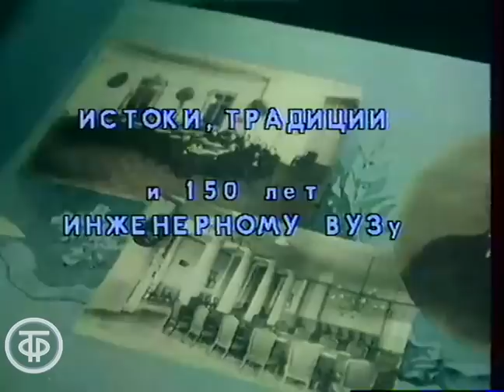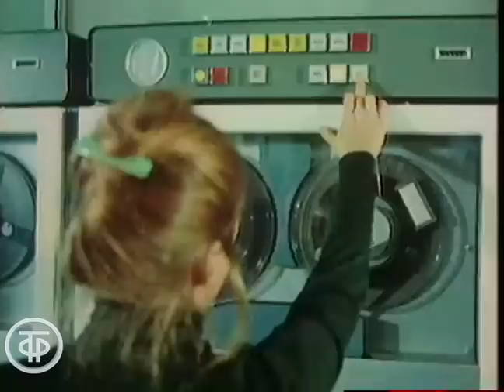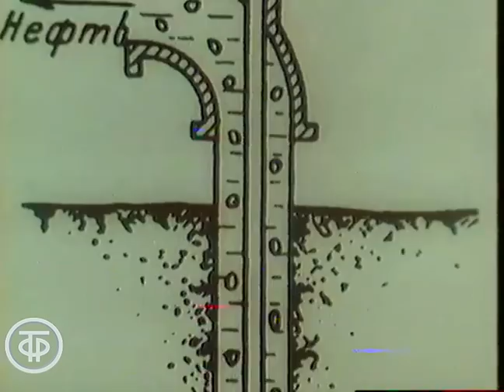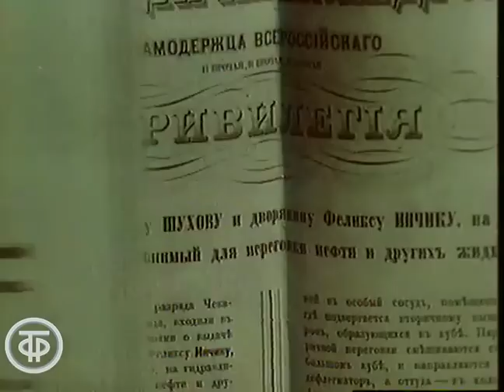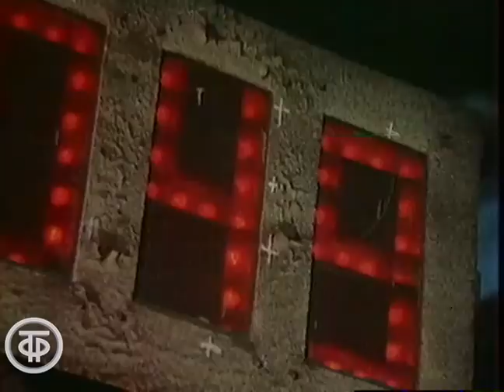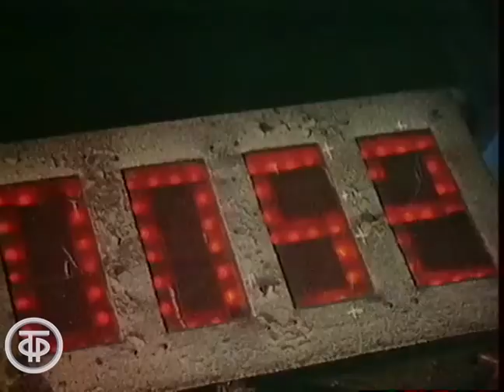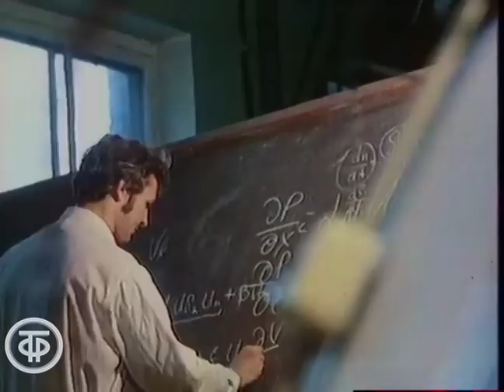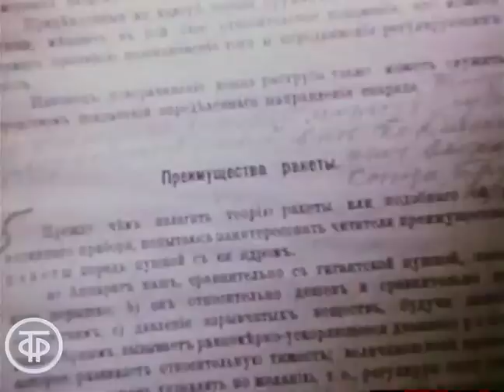Очевидное - невероятное. Инженер завтрашний. Проблемы и суждения. Часть 1 (1980)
Выпуск передачи рассказывает о советской инженерной мысли, инженерном творчестве, проблемах его стимулирования, внедрения в жизнь важных для народного хозяйства инженерных решений, проблеме подготовки молодых ученых-инженеров. В гостях вице-президент АН СССР академик Евгений Велихов, член-корреспондент АН СССР директор Института машиноведения Константин Фролов и директор европейского центра ядерных исследований доктор Джон Адамс. Ведущий - Сергей Капица.